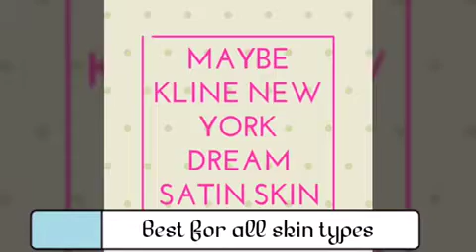Top faundation for dry skin under 200 || sakshi11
Top faundation for dry skin under 200

hello friends
i am sakshi